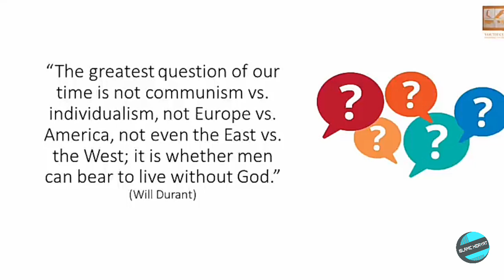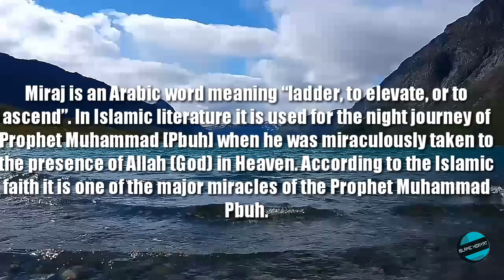Can you afford to live without God? Muhammad Ali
No Copyright:-
Everyone is allowed and make use of our videos,resharing them on all social media platforms.But the vidoe must remain original with our logo and channel link.
ONLY FOR SAKE OF ALLAH